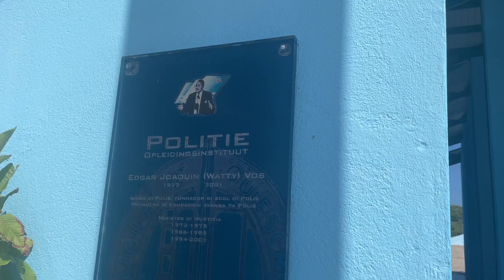Scol di Polis lo start klas nobo di diesun studiante pa final di 2023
Manera ta conoci y manera nos a yega di raporta tambe riba dje, tin un tekort grandi den Cuerpo Policial. Esaki a bin na atencion di altocomisario drs. Ramon Arnhem anto a bin tambe sosten y ayudo di parti di gobierno pa atende cu e asunto aki mas rapido posibel.